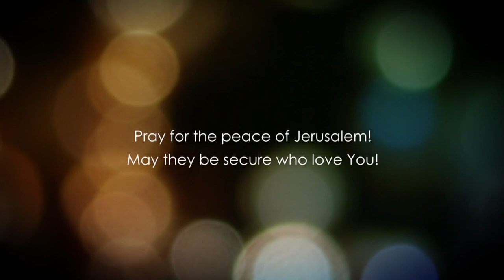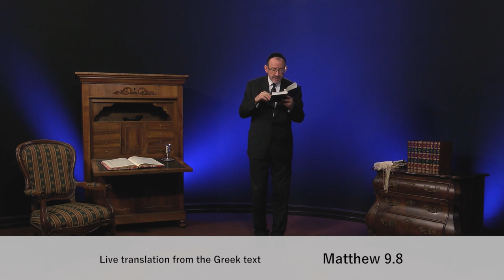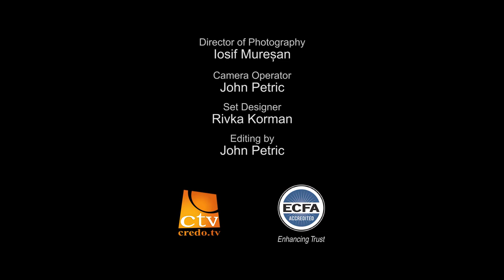Matthew 9 - pt 1 - Jesus confronts the Scribes who were accusing Him of blasphemy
Matthew 9 explained. In this video, we will study how Jesus faces the Scribes and their false accusations. Jesus healed the sick and forgave the sins after which the multitude marveled and gave glory to God.

Matthew, a man sitting at the receipt of custom arose and followed Christ after hearing the commandment of Jesus.

Checks may be sent to:
LoveIsrael.org
925 N. Courtenay Parkway Suite 19